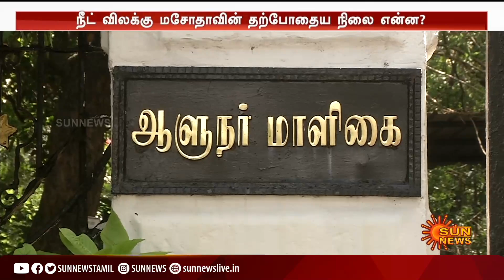Neet Exam | நீட் விலக்கு மசோதாவின் தற்போதைய நிலை என்ன?.மசோதா இன்னும் ஆளுநர் வசம்தான் உள்ளதா?